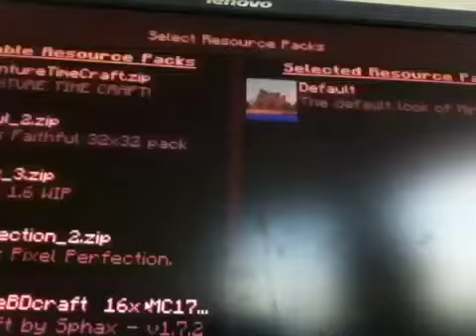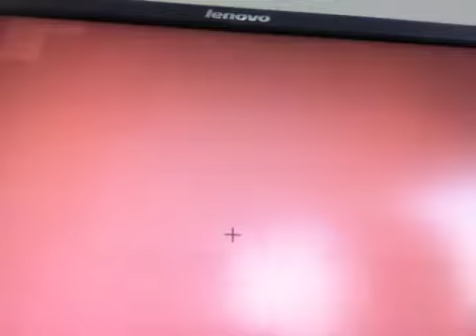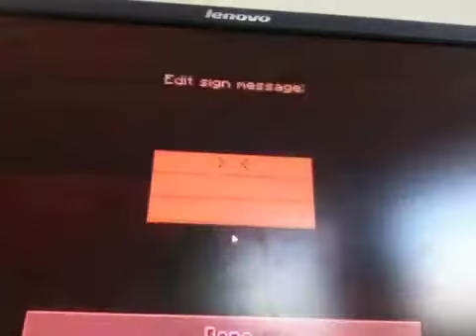Ep 1 on my word p.s minecraft pc